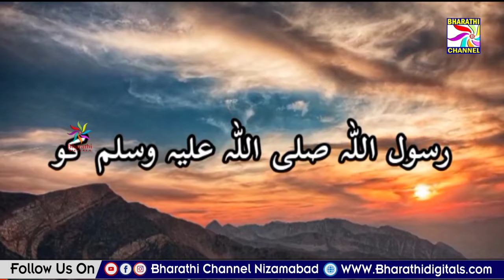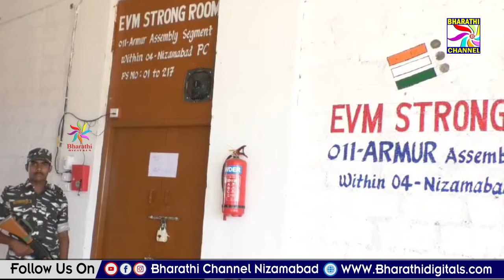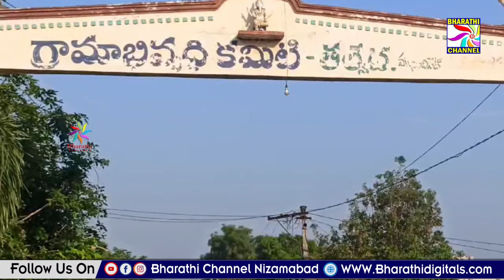Parwaaz News || Nizamabad || 14-05-2024